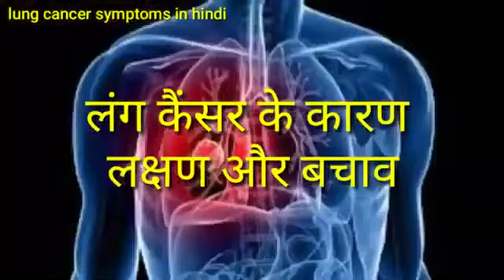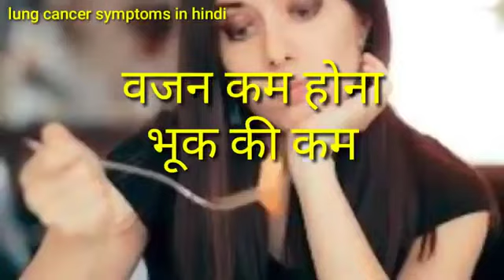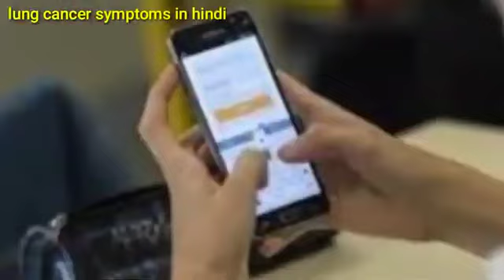लंग कैंसर के लक्षण|फेफडों में कैंसर के लक्षण|lung cancer bachne ke upay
लंग कैंसर के लक्षण|फेफडों में कैंसर के लक्षण|lung cancer bachne ke upay|लंग कैंसर के शुरुआती लक्षण।health and Lifestyle

topic coverd in video

लंग कैंसर के लक्षण
फेफडों में कैंसर के लक्षण
लंग कैंसर से बचने के उपाय
लंग कैंसर के शुरुआती लक्षण
लंग कैंसर का पता कैसे चलता है
health and Lifestyle